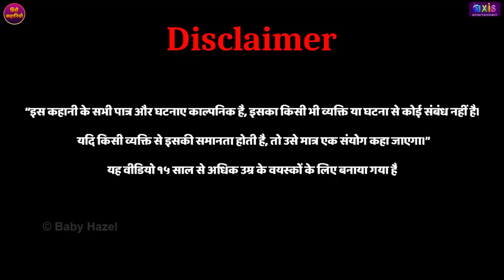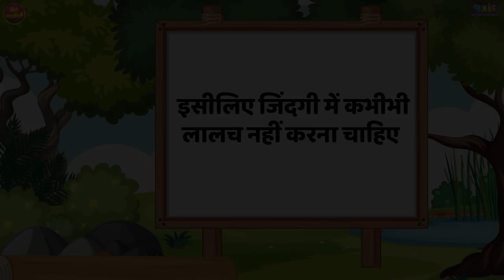lalchi sandwich wala | लालची सैंडविच वाली लड़की और लड़का